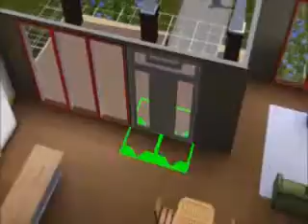Sims 3 - Rénovation d'une maison avec Juju!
Voici une petite vidéo test d'une "rénovation" d'une maison. J'espère que cette petite vidéo vous plaira :D

Excusez moi de la qualité :(